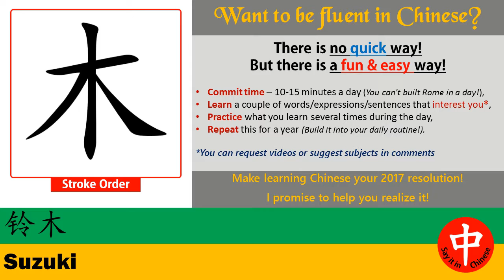How to say ★ SUZUKI ★ in Chinese?